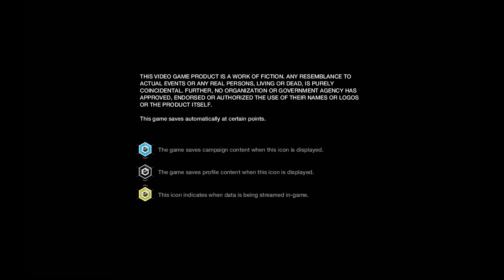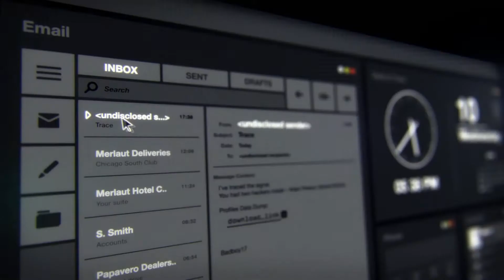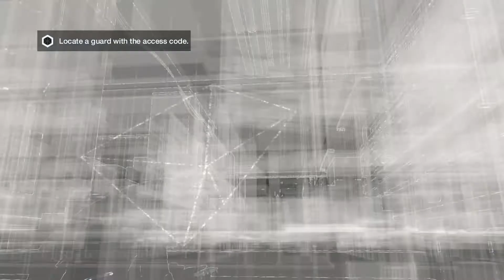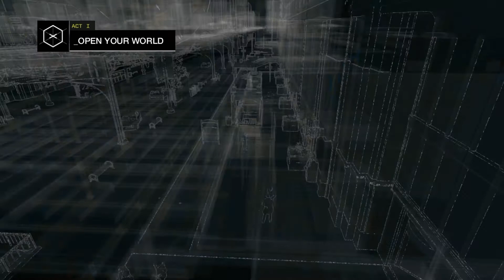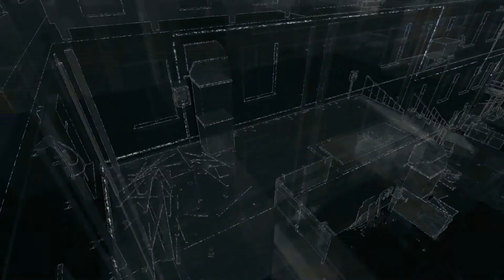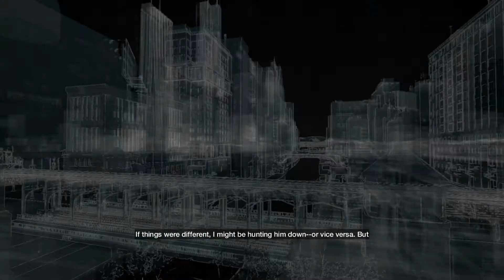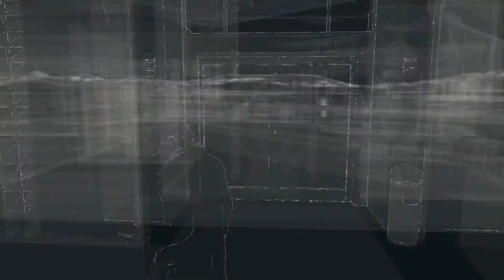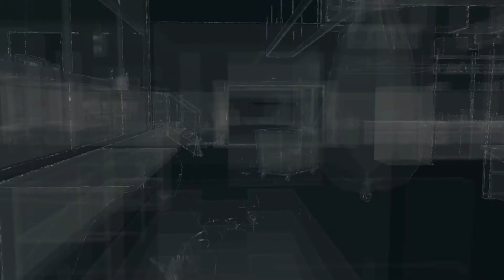Watch Dogs - Act I (Walktrough - PC)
A "Watch Dogs" című játéksorozat végigjátszása.